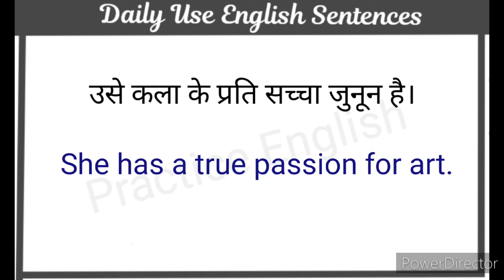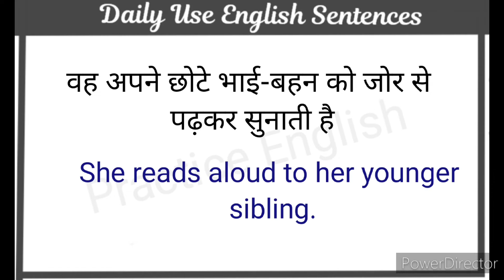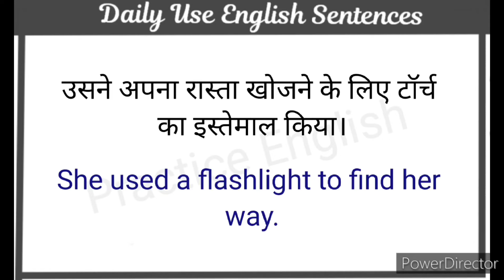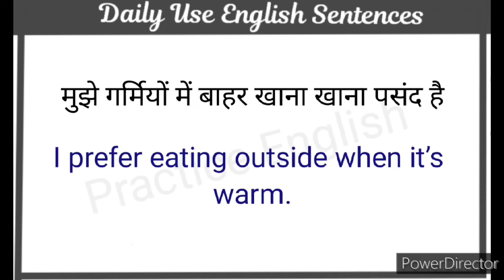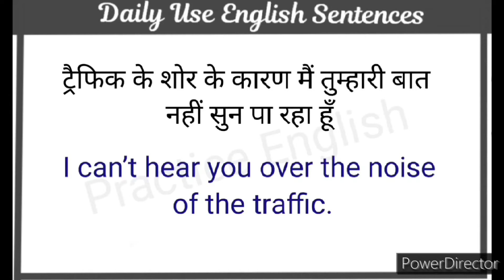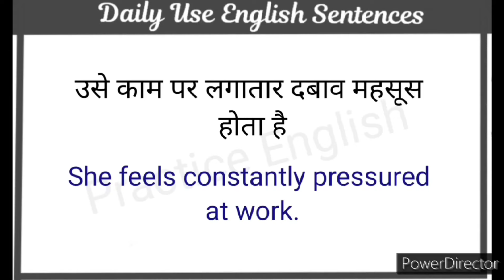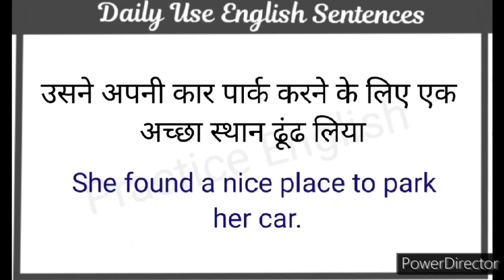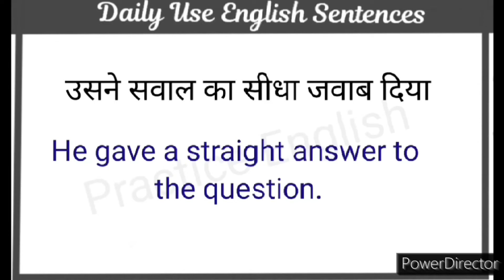Daily Use English Sentences l घर बैठे अंग्रेजी में बातचीत करना सीखें l How To Speak English Fluently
Fluency
Online Spoken English Course
Fluency

Your Queries -

Learning Grammar
Grammar practice

English phrases
Common English phrases
English sentences
English structure
Phrases
Spoken English
Daily use English vocabulary
Word meaning
Advanced structure
English speaking
Practice spoken English
Advance structure
Advanced English Sentence
Common sentences
English structure
Phrases
Daily use English sentences
Spoken English

👉Important Sentences For speaking English
👉Daily Use English Sentences with Meaning
👉Smart English Sentences For Daily Use
👉Spoken English Learning Videos  Daily Use Sentences
👉Daily Use English Sentences For Office
👉Daily Use English Sentences Question and Answer
👉Top 100 English Sentences Used in daily life
👉Classroom Sentences In English